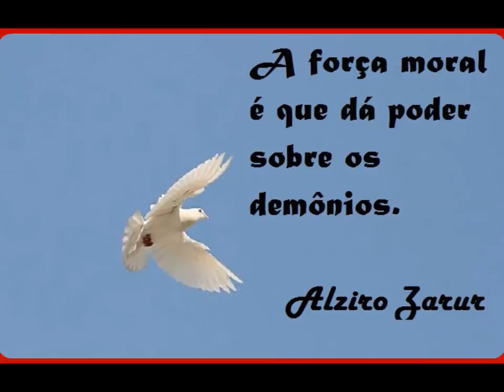PAZ - Marcha Libertária (música) - ALZIRO ZARUR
Alziro Zarur - O Estafeta do Cristo de Deus